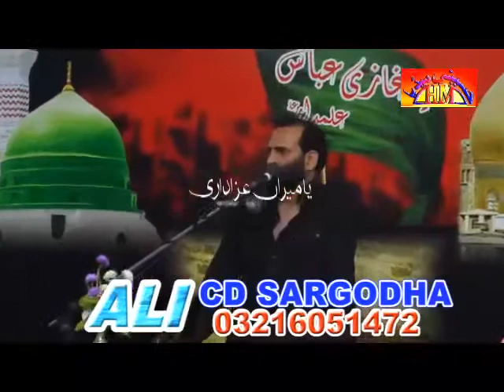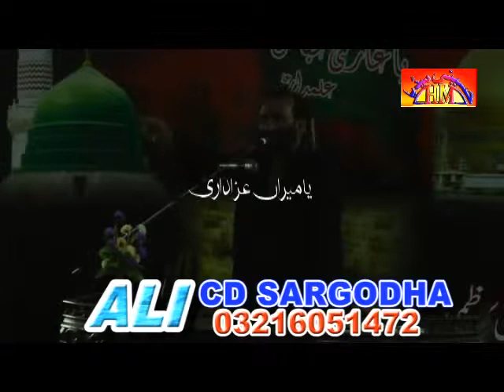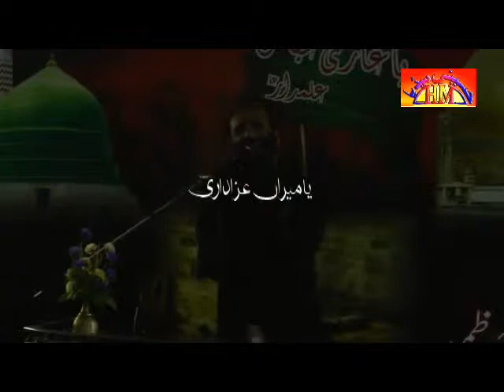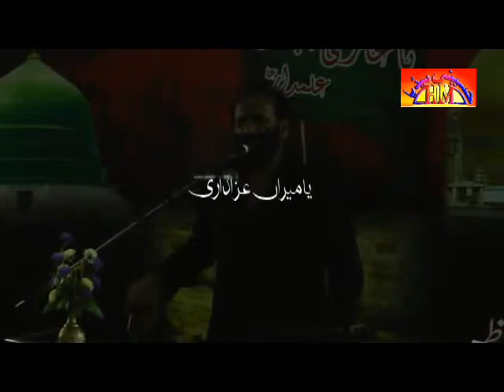Zakir Zuriyat Imran 10th Muharram 2015-16 | Sargodha (Punjab,Pakistan)